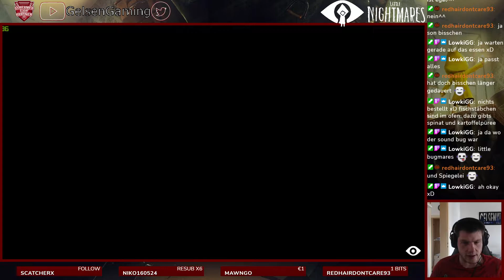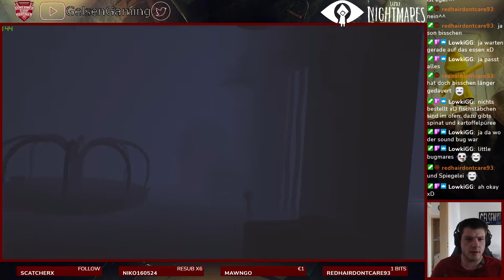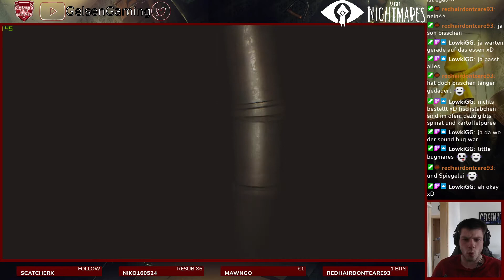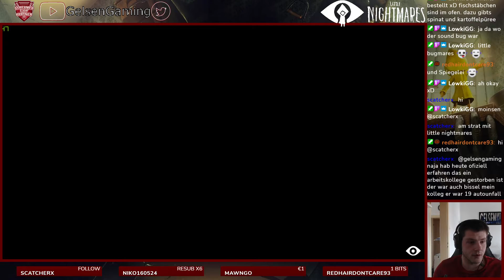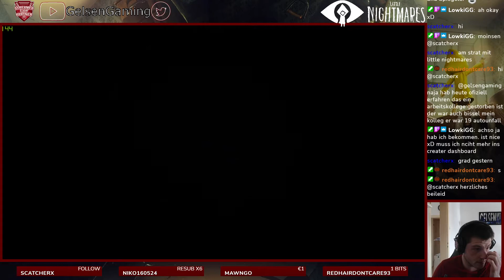Little Nightmares DLC! #1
Let`s Play zu Little Nightmares.